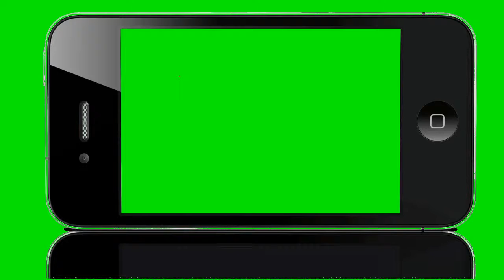GREEN SCREEN IPHONE LOVE